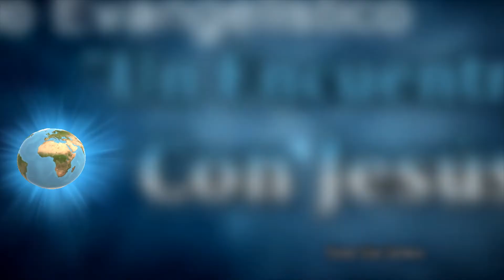Porque traspasaron las leyes. Isaias 24:5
"La gran razón de por qué nuestro mundo está tan mal es simple: Nos olvidamos de Dios"